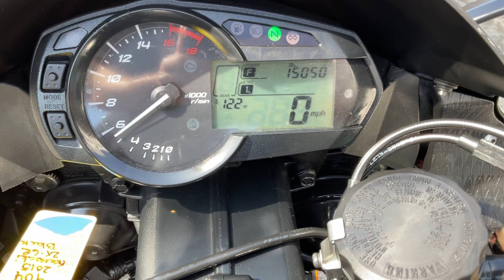2015 Kawasaki Ninja ZX-6R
2015 Kawasaki Ninja ZX-6R $8795